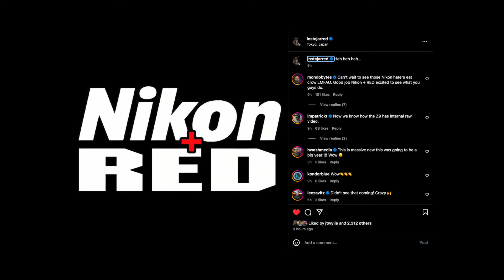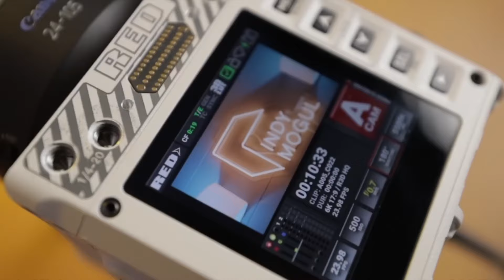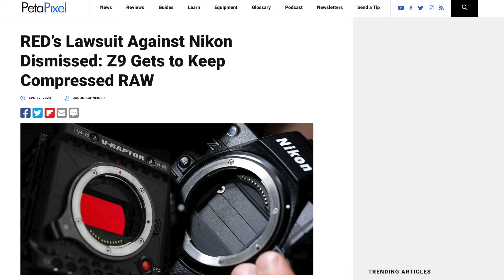Nikon Can't Lose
Convert your Apple Log footage using my free conversion LUTs

00:00 - Nikon bought RED Digital Cinema
01:13 - Nikon has been crushing it recently…
01:53 - Has RED been behind?
02:33 - Was Komodo a Canon?
02:57 - Massive L for Canon
04:18 - Mirrorless RED camera?
05:08 - How did Nikon buy RED?
07:16 - Nikon can’t afford to lose again
08:38 - is Canon in trouble?
09:51 - ATOMOS Ninja with R3D?
10:04 - What about Blackmagic?
11:03 - Nikon gonna be greedy?
12:23 - Why didn’t Sony buy RED?